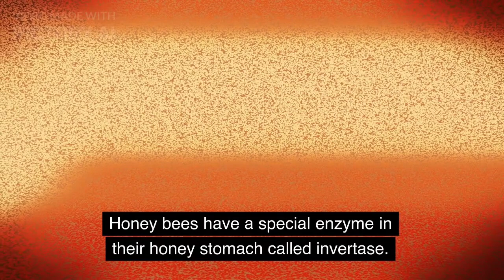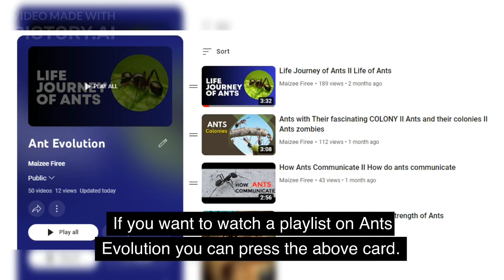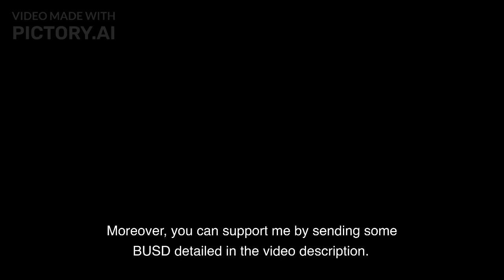How Honey Bees Make Honey II How is Honey Formed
Hello and welcome to today's video on How Honey Bees Make Honey.

Honey bees are well-known for the honey they produce. Honey is a naturally sweet, viscous fluid that is produced by bees using nectar from flowers. Honey bees are an essential part of our ecosystem as they play a critical role in pollinating crops and flowers. Honey bees also play a significant role in producing honey, which is a food source for humans and other animals.